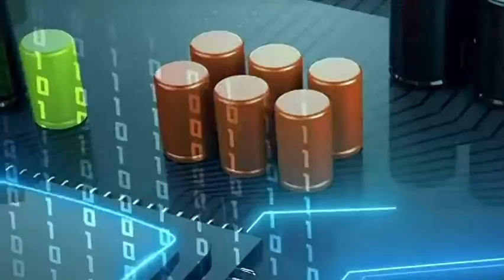Алексанян читает письмо Роберта Кочаряна Эрдогану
«Уважаемый премьер-министр, я получил ваше письмо. Как два соседа, мы должны найти способы жить в гармонии. Именно поэтому мы с первого же дня раскрыли свои руки для налаживания отношений, для открытия границы, для «начала диалога между «народами» двух стран».

Эту часть письма Роберта Кочаряна премьер-министру Турецкой Республики Эрдогану от 25 апреля 2005 года процитировал член фракции «Мой шаг» Ваагн Алексанян во время своего выступления в Национальном Собрании, касаясь обвинений оппозиции секретности в армяно-турецких отношениях.

В своем выступлении провластный депутат призвал пройтись по архивам и убедиться, что об этом письме не было ни слова до августа 2011 года, когда его опубликовал сайт «Викиликс».

«Что об этом знало армянское общество?» «Или что в это время делала парламентская оппозиция? АРФД сжигала турецкий флаг за день или два до письма Роберта Кочаряна от 25 апреля», - сказал Алексанян, спросив, какой информацией располагает АРФД об этом письме в сотрудничестве с Кочаряном.